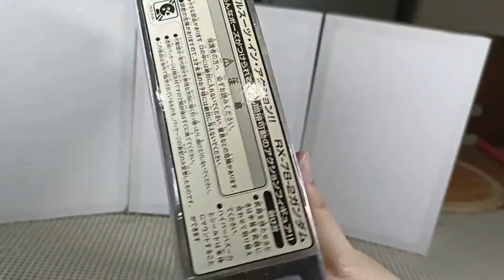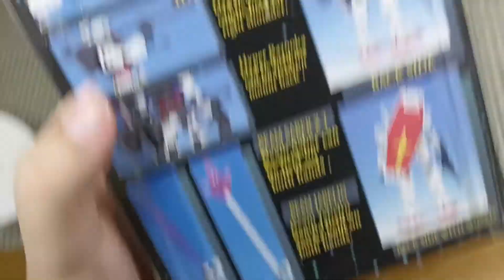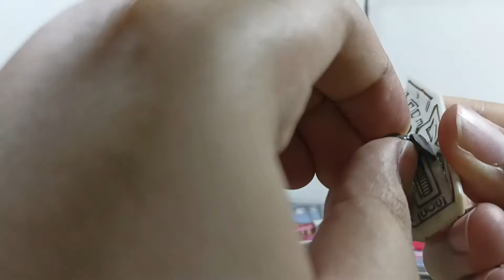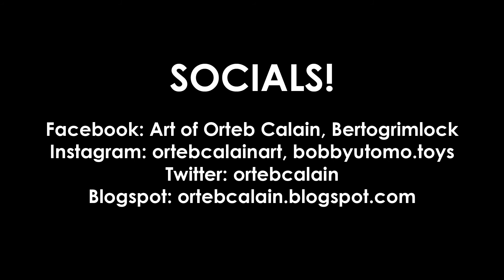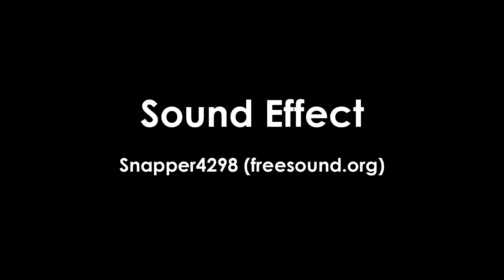Bandai Mobile Suit in Action!! RX-78-2 GUNDAM (BertoReviews 063)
Video ini ditujukan bagi penonton usia 13 tahun ke atas.

Tanggal syuting/rekaman: 7 Oktober 2021
Tanggal tayangnya: hari ini, hahahaha.

Telat upload karena lagi sibuk ngantor. Tapi ini action figure yang keren. Direkomendasikan untuk orang yang nggak sempet rakit gunpla kayak di review gue sebelumnya. Tapi yang terpenting, tetap bukan mainan untuk anak kecil.

Sound effect "Camera Click NIKON" by Snapper4298 @ freesound.org